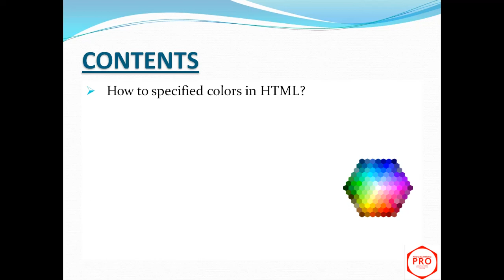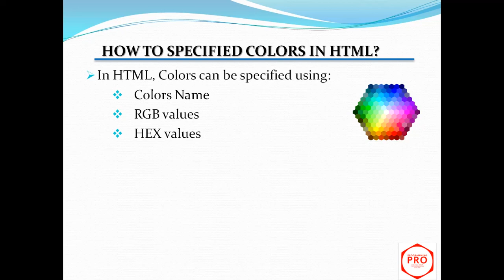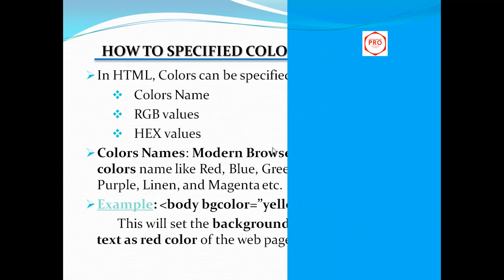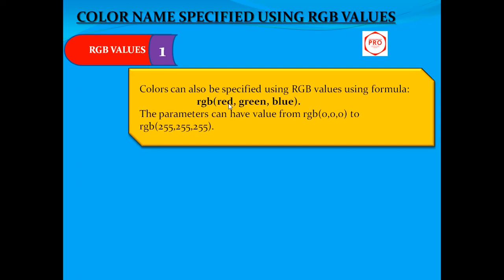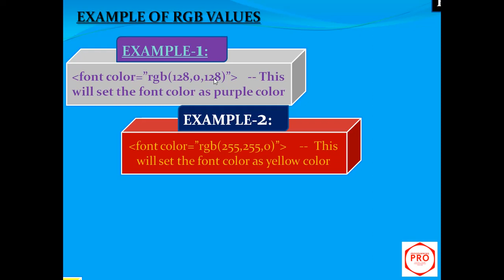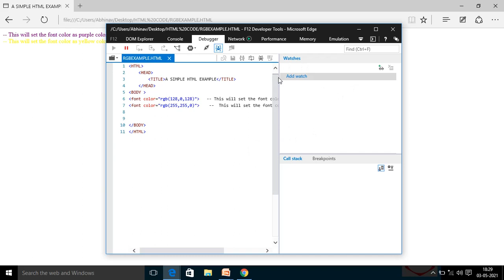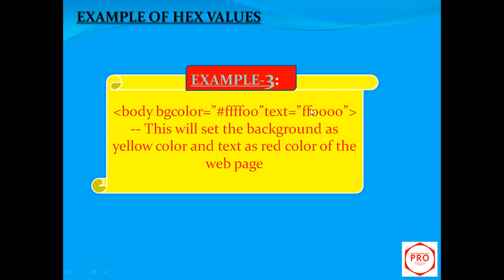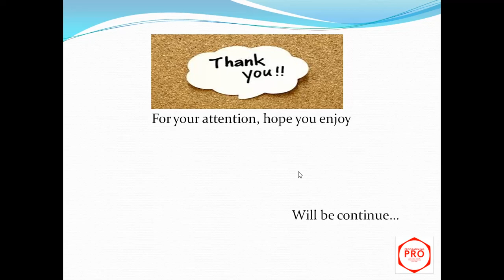m2-r5 web designing & publishing,m2-r4 internet technology and web design,programmingpro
This Video is beneficial for NIELIT 'O' LEVEL, A LEVEL,BCA and who learn web page designing through HTML.